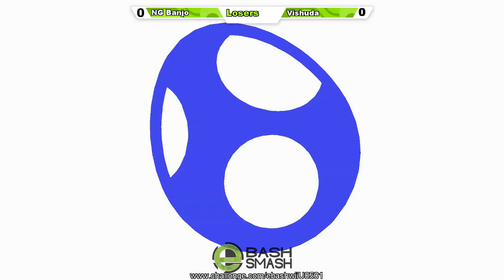Salty Sundays S2 E1: NG Banjo (ROB) vs Vishudda (Yoshi)